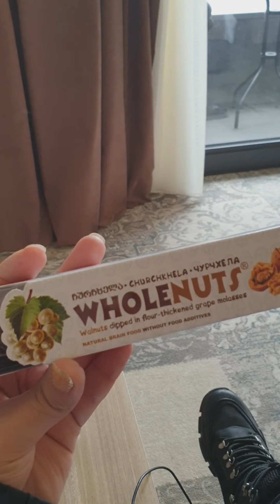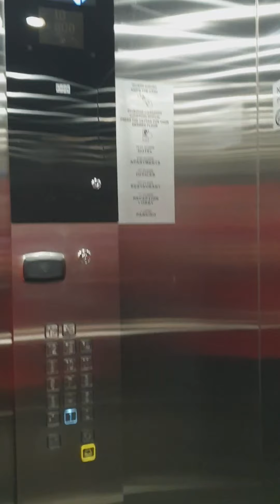Georgia Tbilisi | Grocery Store Spar | Rainy Day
Hello Everyone, I am Nureeh thanks a million for love support & reaching out to my channel videos. I'll be showing you vlogs about Life (Home & Away), Traveling, Shopping, Food, Interest etc. Enjoy the vid! - Nureeh